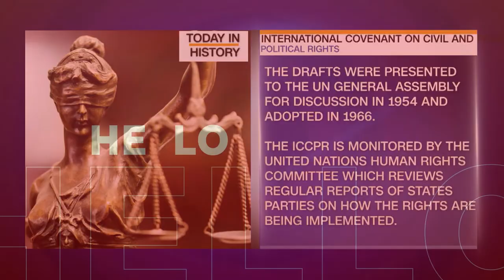Today In History - December 16Th (News | Nigeria)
Join Us To Know What Happened On This Day In History - December 16Th
Grace Alele- Williams was Born Today
UK MPs Vote To Abolish Hanging
International Convenant On Civil And Political Right Was Adopted By General Assembly Resolution